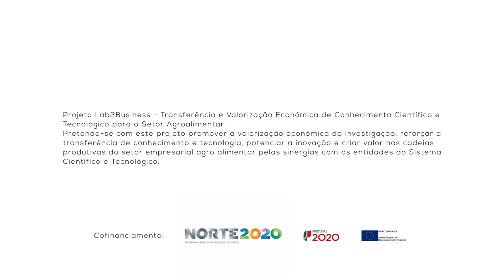1 Minuto com: Francisca Costa - Aluna de Licenciatura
1 Minuto com: Francisca Costa - Expectativas de uma licenciatura